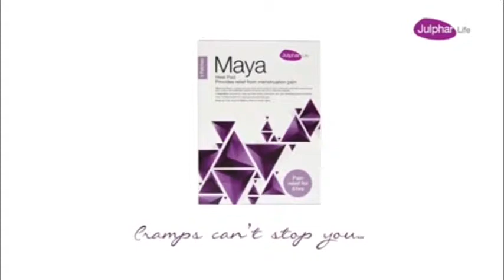To relieve menstrual cramps and pains l Medisouq.com l UAE